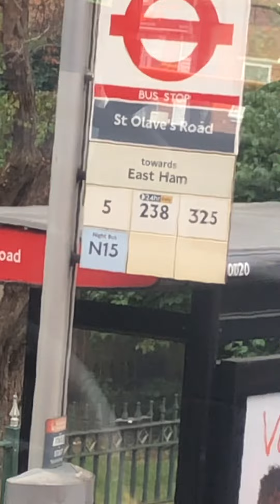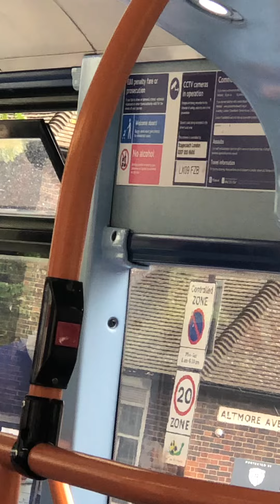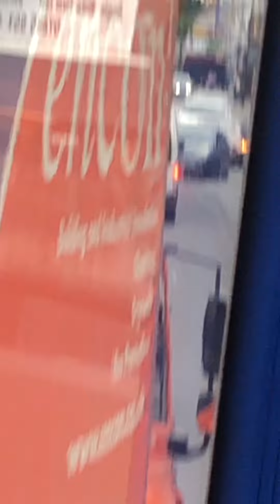238 Bus Rote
Scania Omni City Bus Operated by Stagecoach (WH) WestHam Garage